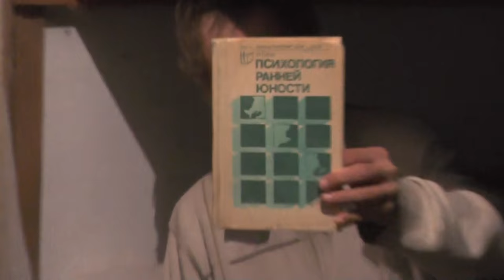Кошки- чистюли. Умение чинить продранное – не помешает. 06. 10. 2016